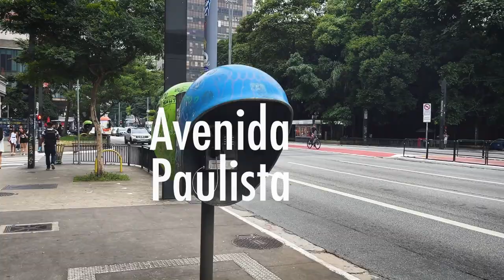WALK São Paulo 🇧🇷 Avenida Paulista 🇧🇷 Brazil 4K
The largest city in the southern hemisphere, with a population of over 10,00,000, Sao Paul is one of the most incredible places on earth. The people are beautiful and in every color and from every background imaginable. Over one million people are of Japanese decent, making it the largest population outside Japan in the world. The architecture is astounding. A veritable buffet, as you walk down Avenida Paulista, a smougesborg of delight, all your senses assaulted at once, you smell the street food, you feel the subtropical breeze, you feel the vertigo as you peer up and get swallowed by the gaze of massive skyscrapers, and you can't help buy be happy to be alive as you walk down one of the most important  avenues in the world - Avenida Paulista.